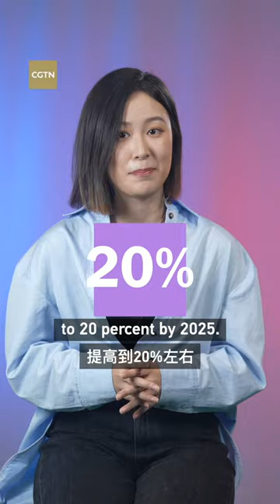Unboxing G20: China's role in sustainable energy transition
The G20 Summit this year strives to address how to speed up the transition toward cleaner energy sources, acknowledging the responsibility of its members in this effort. How will China contribute? Let's unbox these numbers to find out.